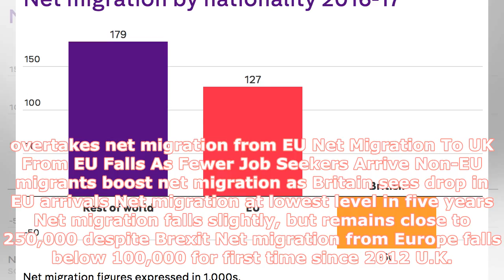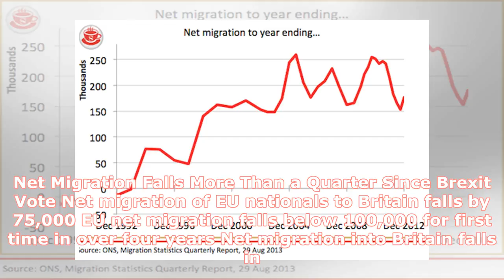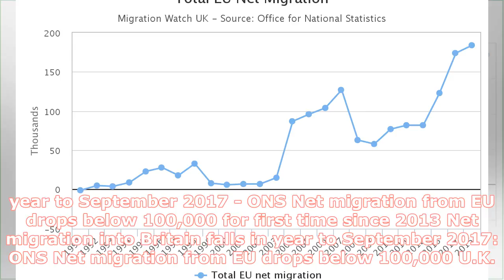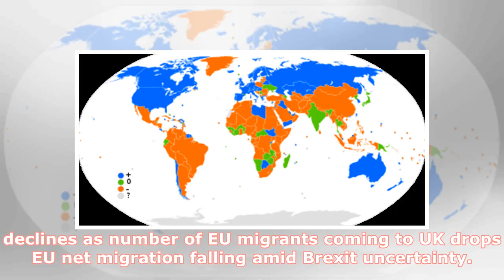Net migration | by MMA Fighting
► In the last 7 days EU net migration to UK continues downward Net migration in Europe falls for the f...